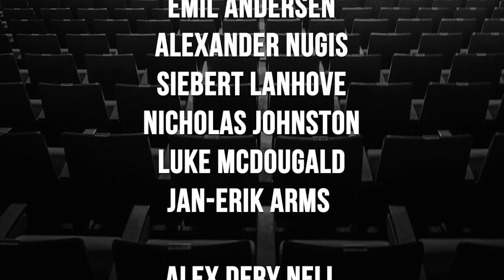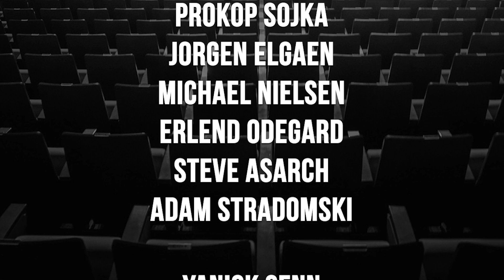Xerxe talks about Karthus Jungle and Humanoid as a player | The Shotcaller